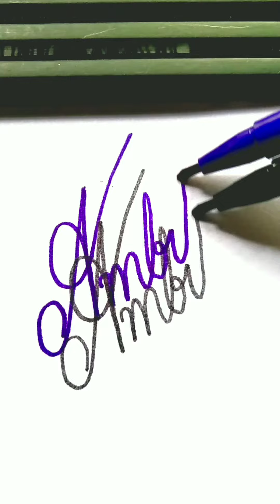Hello❤️2 Marker Drawing 😉